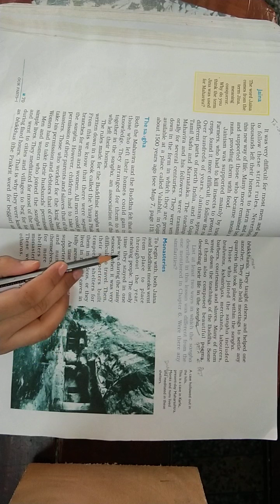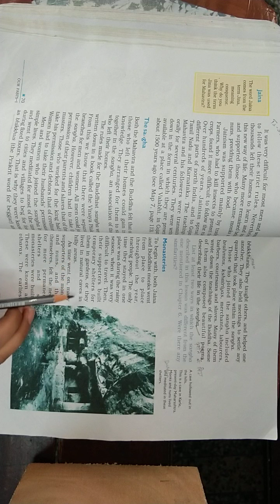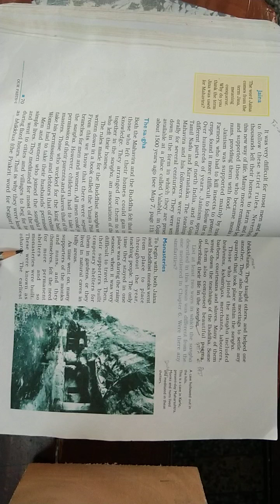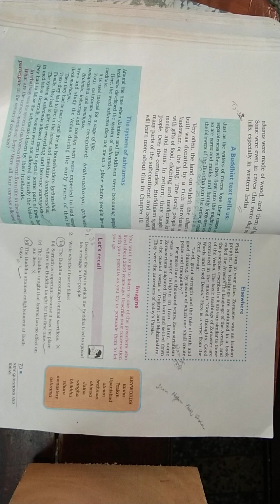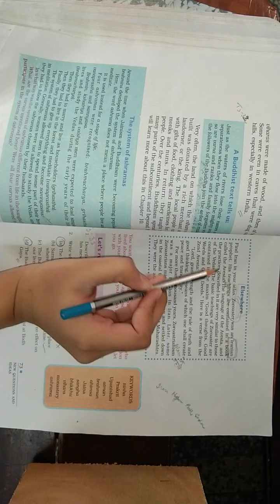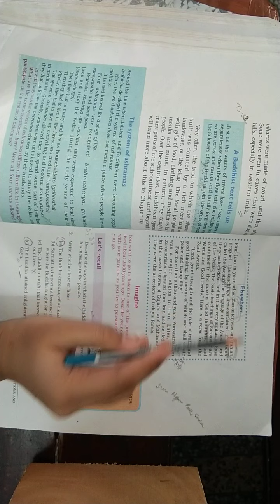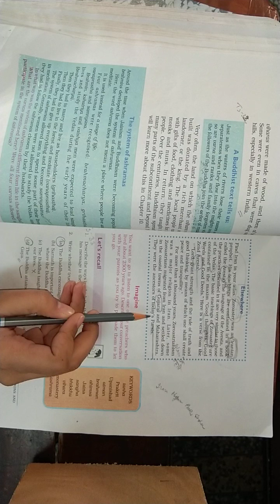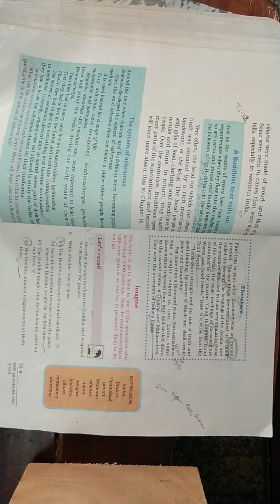Class 6 History Chapter 7 Part 5